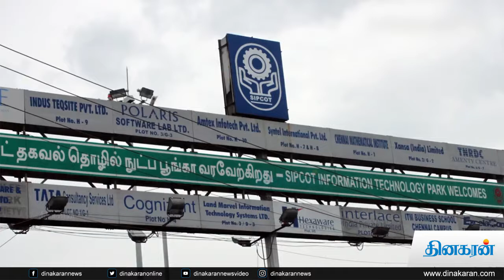தலை விரித்தாடும் தண்ணீர் பஞ்சம் : காலியாகும் ஓ.எம்.ஆர் சாலை குடியிருப்புகள் மற்றும் ஐ.டி நிறுவனங்கள்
தலை விரித்தாடும் தண்ணீர் பஞ்சம் : காலியாகும் ஓ.எம்.ஆர் சாலை குடியிருப்புகள் மற்றும் ஐ.டி நிறுவனங்கள் | Dinakaran News Videos